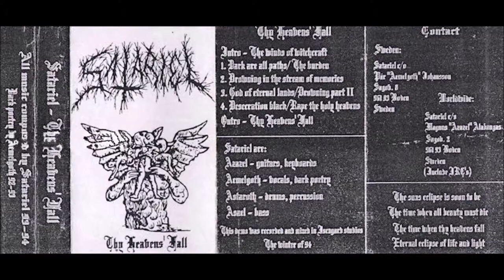Satariel [SWE] [Raw Black] 1994 - Thy Heavens' Fall (Full Demo)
00:00  1. Intro - The Winds of Witchcraft
00:55  2. Dark Are All Paths (The Burden)
04:32  3. Drowning in the Stream of Memories
09:19  4. God of Eternal Lands (Drowning Part II)
13:54  5. Desecration Black (Rape the Holy Heavens)
20:34  6. Outro - Thy Heavens' Fall